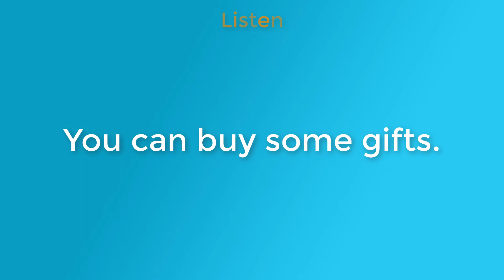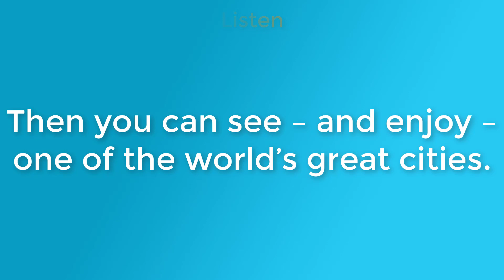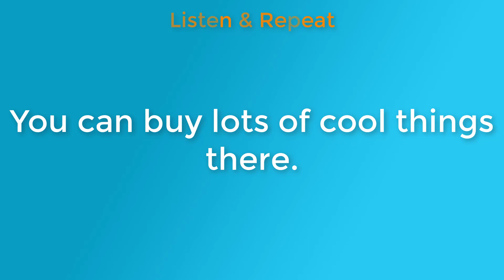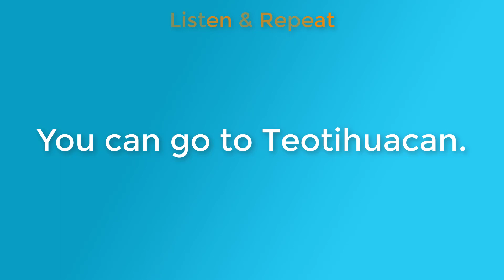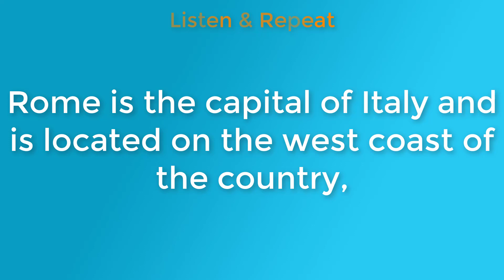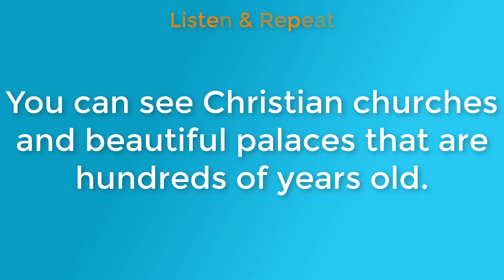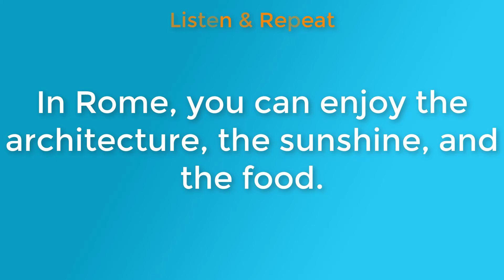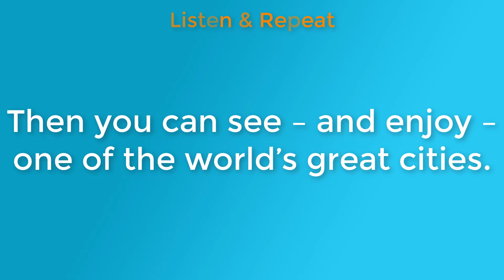Easy to Speak English Fluently | Daily Conversation part 15 | Practice Listening & Speaking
Practice Listening and Speaking English - Easy to Speak English Fluently - Daily Conversation Part 15
▶ This video consists of two section:
- Practice Listening
- Practice Speaking
1. Start with believing in yourself.
2. Listen. Speak. Read. Write. Repeat.
3. Keep your ears open.
4. Find the answer in the question.
5. Make the mirror your best friend.
6. Read full sentences.
7. Keep calm and do not worry about grammar.
8. Find an English newspaper and learn a word a day.
9. Use the word before it leaves you.
10. Practice. Practice. Practice. Till it makes you perfect.